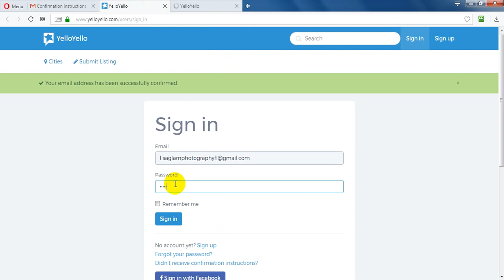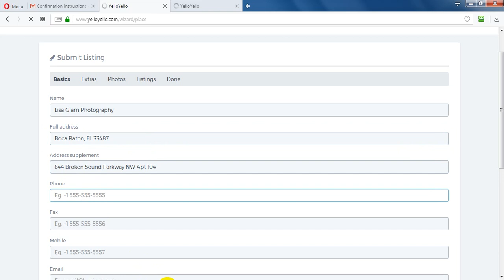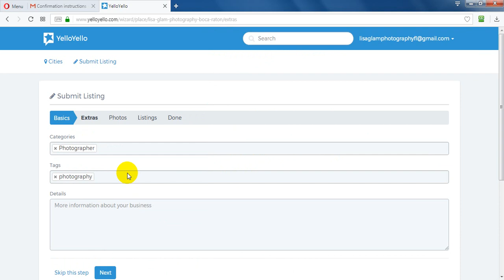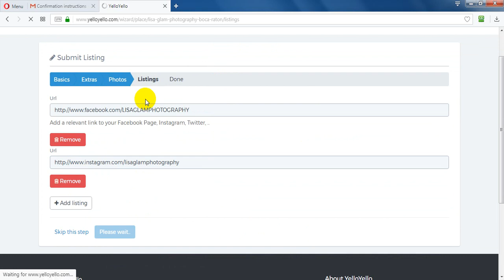Tutorial: How to submit business on yelloyello.com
This video is personally captured and without any edit. The video quality is very poor and the sound also. I am not good at English and communication. So if you ignore these problems, this video will help you.